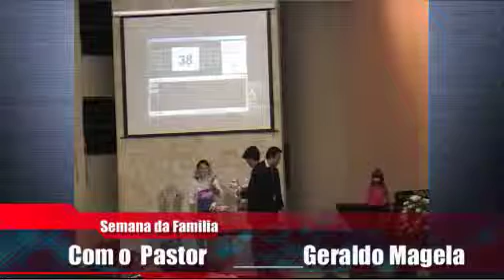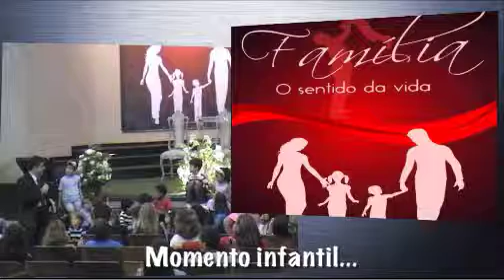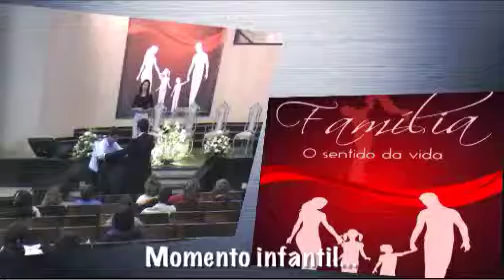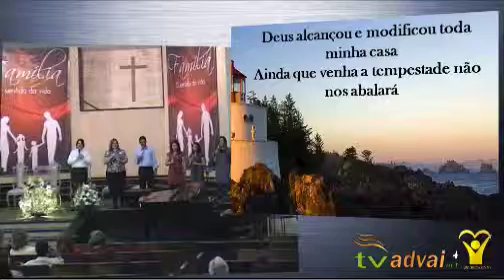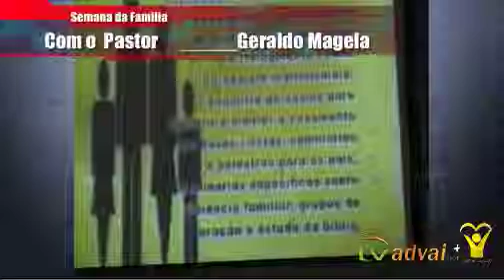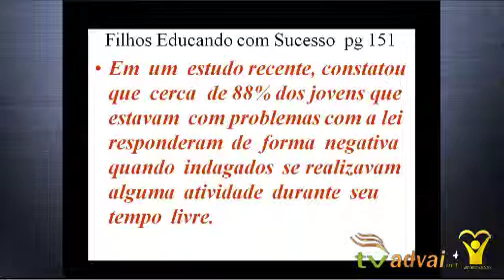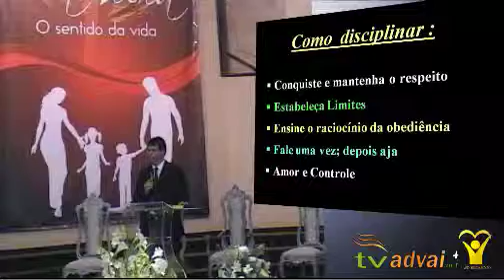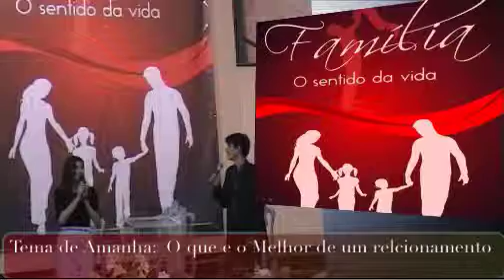17/10/2011 - Semana de Oração da Familia - Pr. Geraldo Magela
17/10/2011- Semana de Oração da Familia - Pr. Geraldo Magela na igreja adventista de botafogo - rio de janeiro